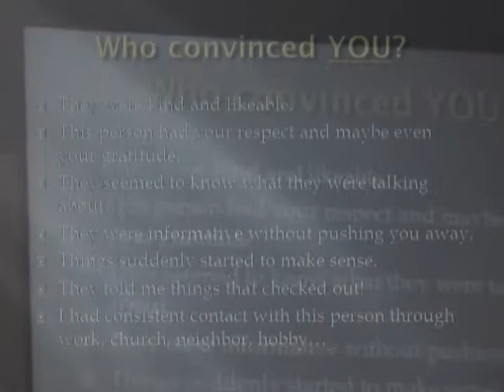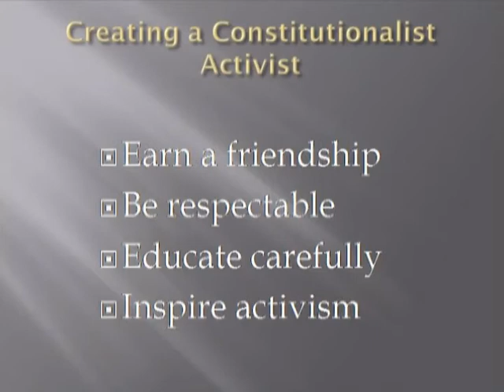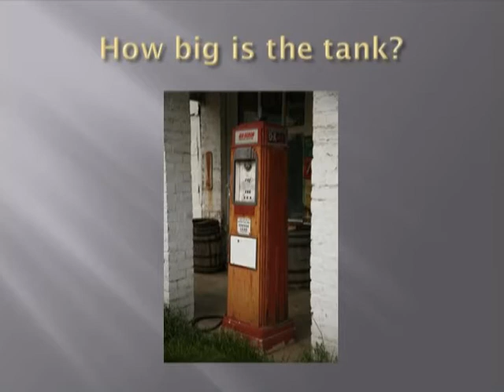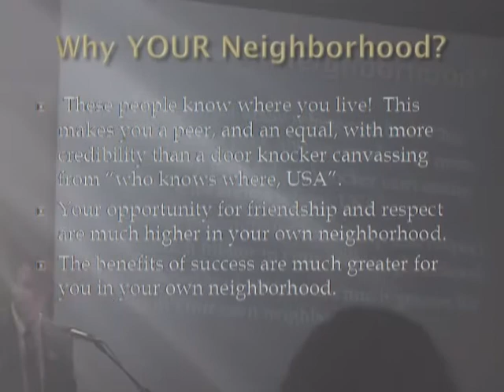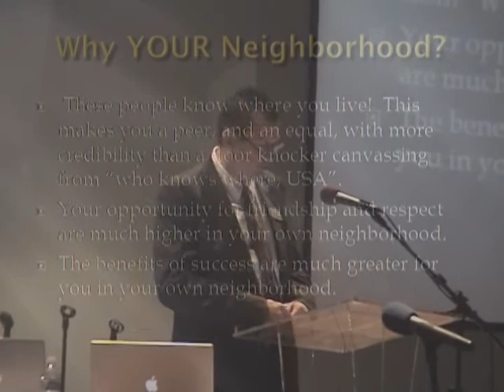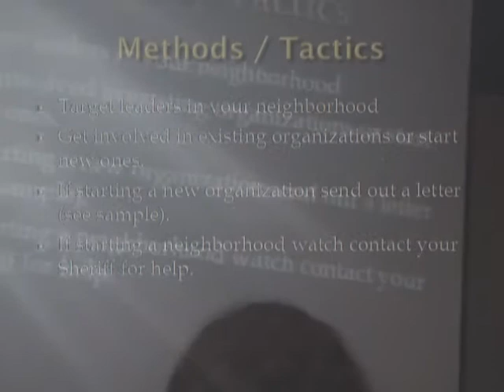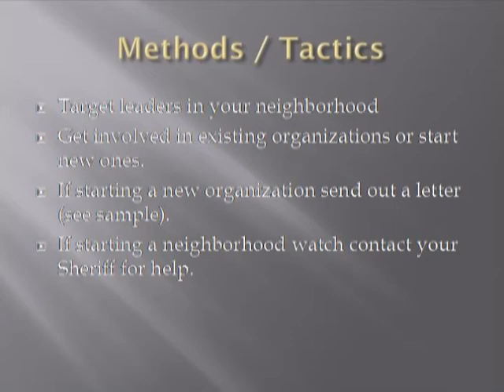Bob Davis - ICRC Charter Meeting - 3 of 5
Bob Davis, Provisional Chairman of the Indiana Constitutional Republic Caucus introduces the Neighborhood Outreach program at the ICRC Charter Meeting.